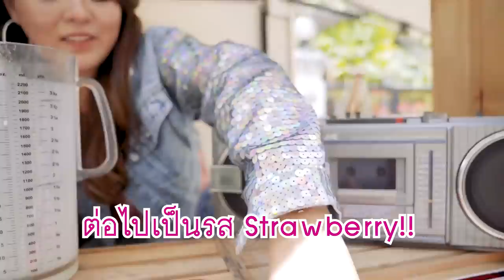นม 100 กล่อง "ทำไอศครีมยักษ์" ได้ใหญ่ขนาดไหน????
นี่เป็นการถ่ายคลิปที่ยาวนานมากกก ทำนานมาก
กว่าจะรอไอติมเซ็ทตัว กด ใส่ไอติมใหม่
ทำแบบนี้อยู่หลายรอบบ จนออกมาเป็น ไอติมยักษ์!
อร่อยจริงไรจริงงง เนื้อเข้มข้นมากๆๆ น่าจะเป็นเพราะโยเกิร์ตเข้มข้น
ปล.ขอบคุณเอบีเวียที่ส่งสินค้ามา สนใจเป็นติดต่อให้ถ่ายโฆษณาบอกได้นะคะ
อิอิอิอิอิอิ